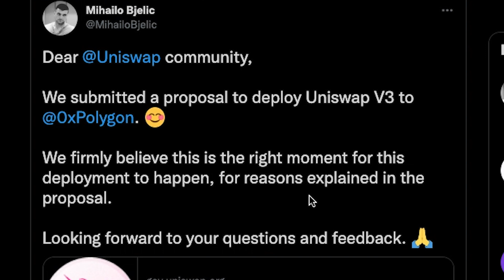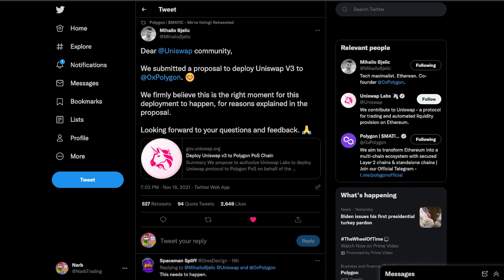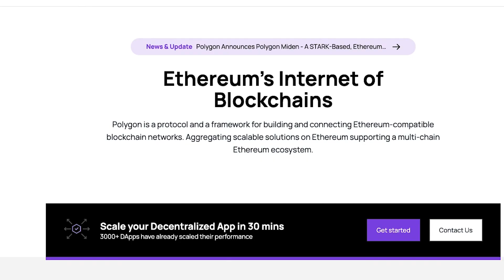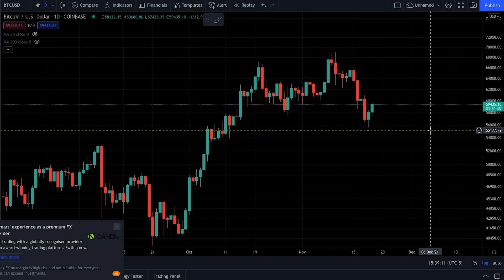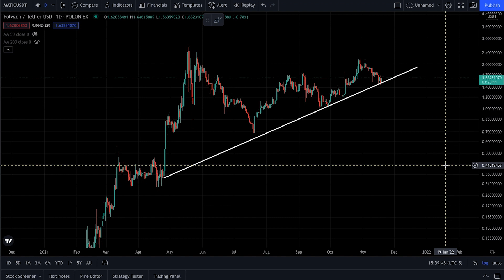Polygon Uniswap Proposal! + Sandeep Interview - Polygon (MATIC) Price Analysis - MATIC Price Update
Welcome back to another Polygon MATIC update video!

TIMESTAMPS:
0:00 Intro
0:28 Uniswap V3 Proposal
2:36 Sandeep Interview
8:04 Price Analysis
9:21 Conclusion